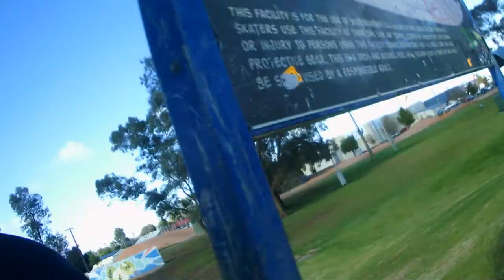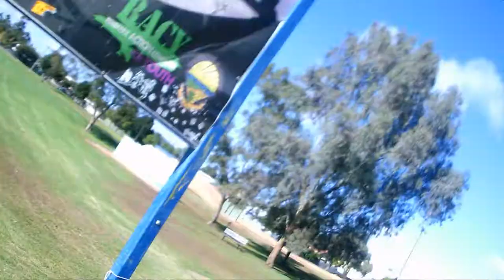Bending my axles